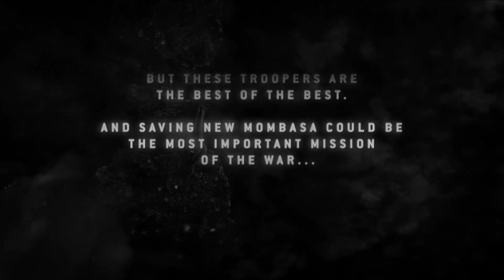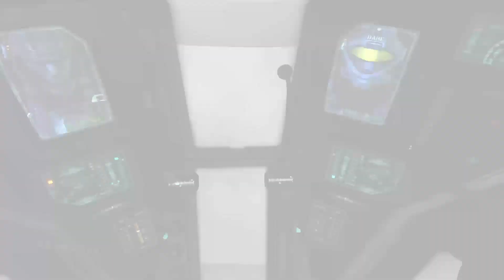Halo 3 ODST|CAMPAIGN| with Lonnie